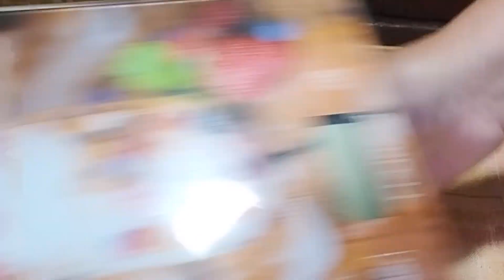Томаты для открытого грунта. г. Киров. Ватсап, Вайбер т. 89229284031